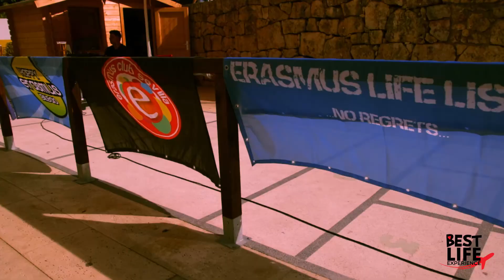Pradaise International Weekend Algarve 2017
A COORDINATED EVENT BY ERASMUS ORGANISATIONS FROM ALL OVER SPAIN AND PORTUGAL  !!
1123 ERASMUS STUDENT SPENDING AN UNFORGETTABLE WEEEKEND !!